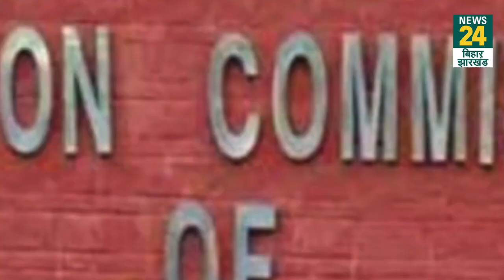Bihar: BJP को हराने के लिए Pappu Yadav ने बनाया प्लान, महागठबंधन को कर दिया समर्थन देने का ऐलान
जाप ने महागठबंधन को समर्थन देने का ऐलान किया है। मंगलवार को जाप के प्रदेश अध्यक्ष राघवेंद्र सिंह कुशवाहा ने यह प्रेस कांफ्रेंस में यह जानकारी दी।